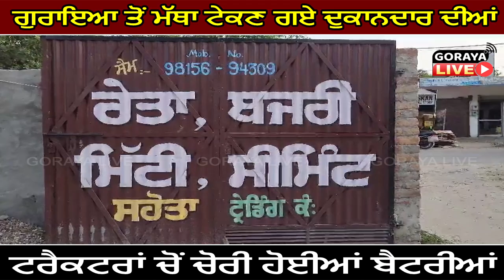ਗੁਰਾਇਆ ਤੋਂ ਮੱਥਾ ਟੇਕਣ ਗਏ ਦੁਕਾਨਦਾਰ ਦੀਆਂ ਟਰੈਕਟਰਾਂ ਚੋਂ ਚੋਰੀ ਹੋਈਆਂ ਬੈਟਰੀਆਂ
ਚੋਰੀ ਦੀ ਇਹ ਵਾਰਦਾਤ ਸੀਸੀਟੀਵੀ ਵਿੱਚ ਹੋਈ ਕੈਦ